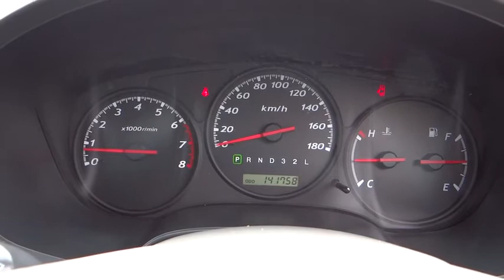2006 HOLDEN RODEO Cairns, Townsville, Mount Isa, Port Douglas, Atherton, QLD 31170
2006 HOLDEN RODEO

Dual Airbag Package, Central Locking Remote Control, Engine Immobiliser, Limited Slip Differential, Power Mirrors, Power Steering, Power Windows